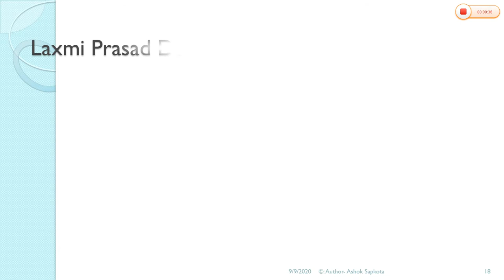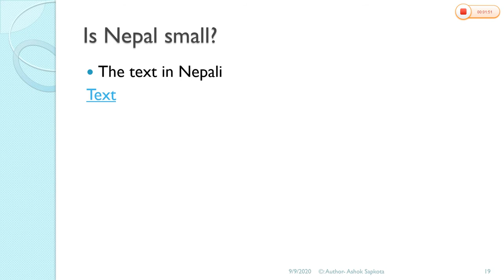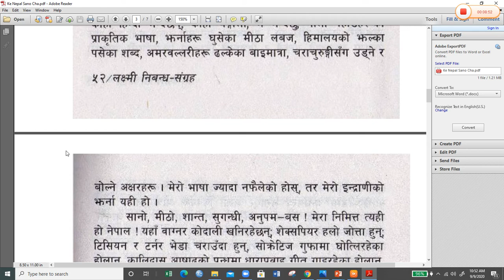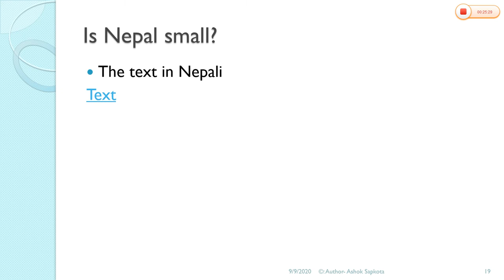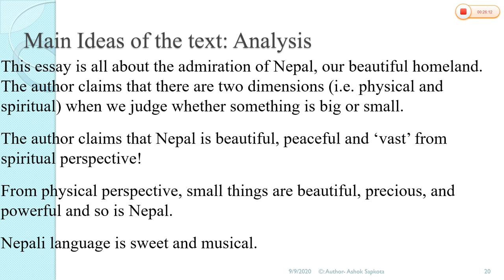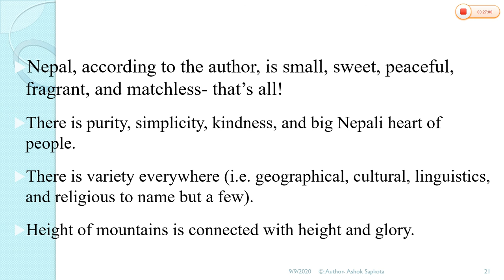Is Nepal Small By Laxmi Prasad Devkota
This is a textual analysis of the essay Is Nepal small? by L.P. Devkota. It discusses the translation version of Nepali version Ke Nepal Sano Cha?
I hope this text will help the leraners to get through it.